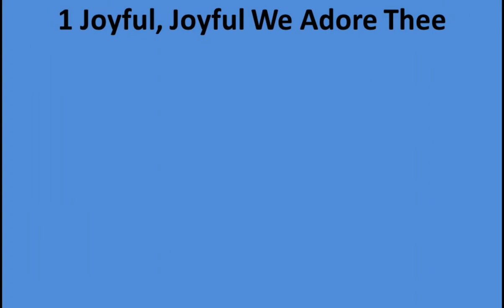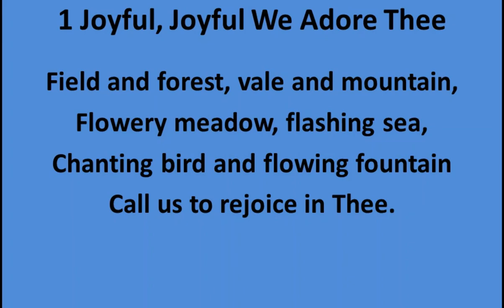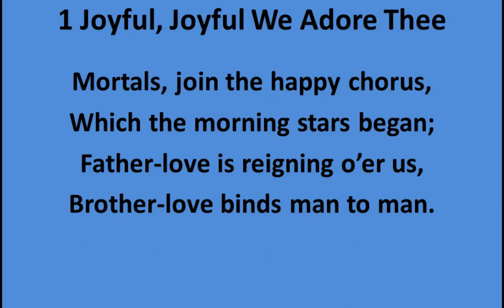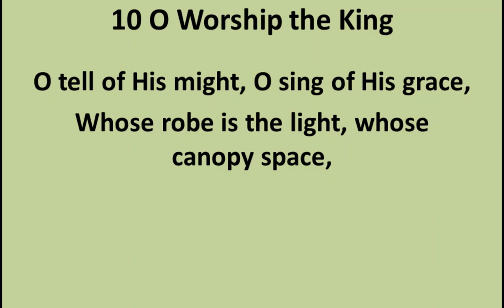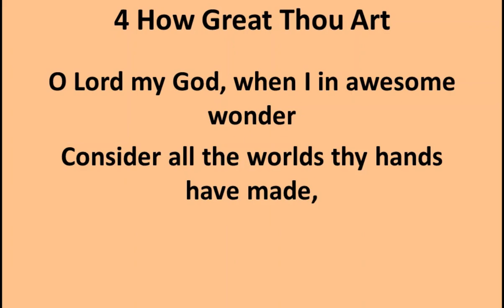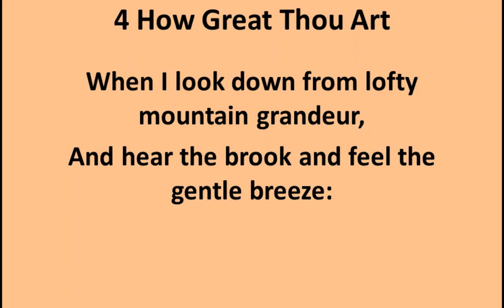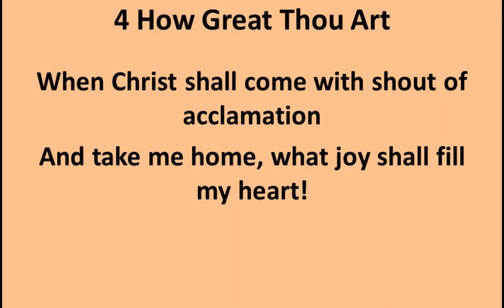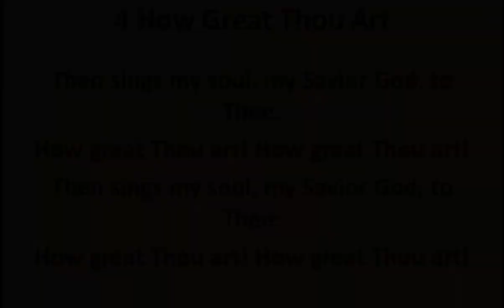4 26 20 Sunday Morning Service- Signs of a Healthy Church- Colossians 2:1-3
Pastor Joe Boots continues his sermon series on the book of Colossians, giving qualities of a healthy church.